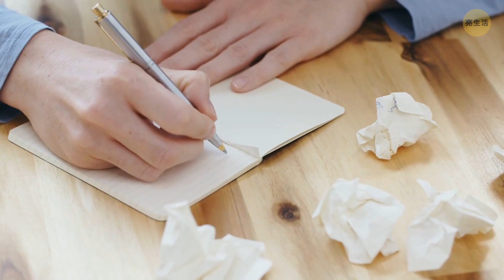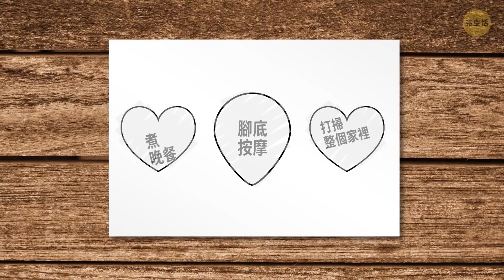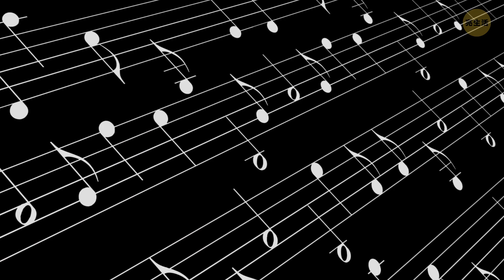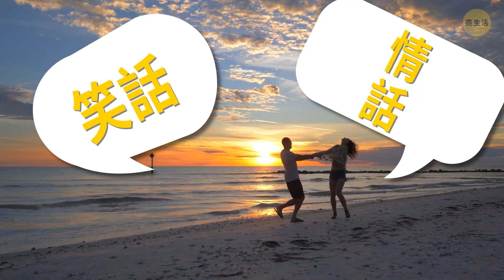錢買不到愛情，但這些1美元禮物肯定可以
想像一下，你的一位朋友生日了，但你身上只有1美元能買個完美禮物給它。該怎麼辦呢?你可能會說，一美元根本不可能買到任何人會喜歡的東西。但，以下這些倒數10分鐘禮物點子，絕對可以讓你為重要的人做出禮物，而且他們也一定會很喜歡!準備好筆記本，把它們記下來吧。

從幸運餅乾到可愛貼紙和寵物，通通都有。一起來發揮創意吧!就算你身上只有1美元，你也還是可以為重要的人準備出一份超棒的禮物!重要的是，表達出你對他們的在乎、愛與關懷的慾望。

動畫由亮生活製作。